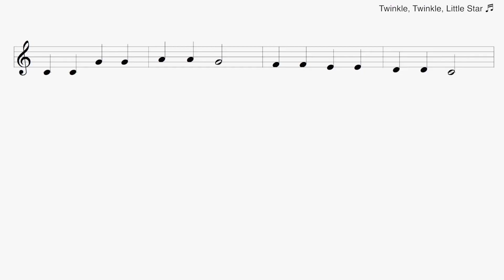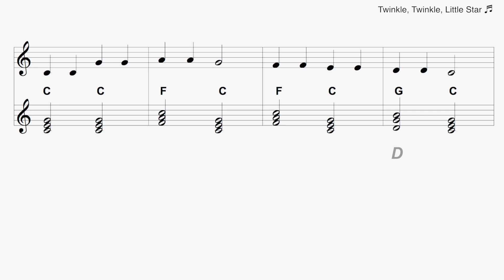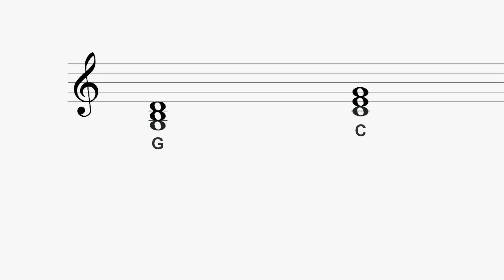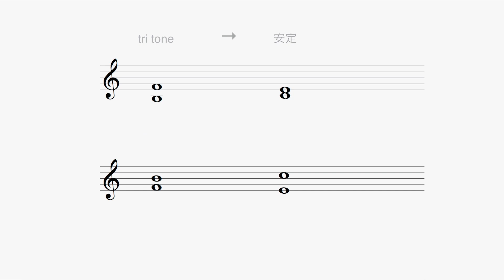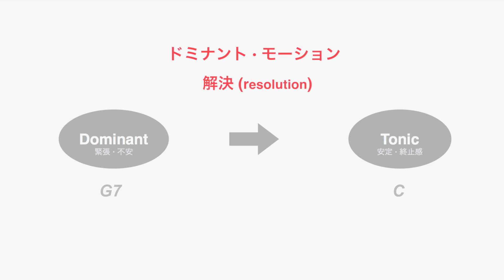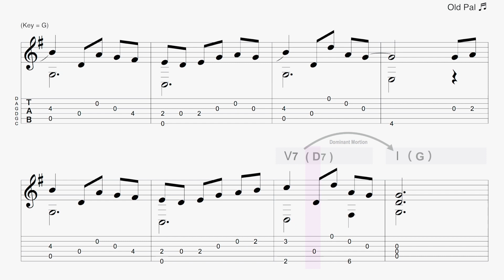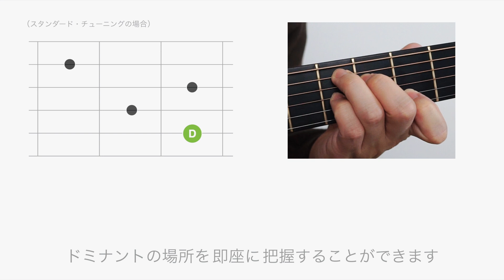【音楽理論④】ドミナント・モーションを解説, いちばん基本のコード進行【主要三和音】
ドミナント・モーション ／ 主要三和音であるトニックとドミナントの関係をギター譜例付きで解説
ソロギター、弾き語りでも役に立つコード進行の基本, ［下山亮平 Music Lesson # 4 ］

【 基礎から学ぶ音楽理論：コードセオリー基本編 】

この動画の内容を補足する説明や資料をご覧いただけます。

【 使用楽曲】
「きらきら星」
「Wedding Bouquet」from “Philosopher’s Stone”
「Old Pal」from “Invite”

オフィシャルサイトにて CD、楽譜集ご購入いただけます。

下山亮平（しもやまりょうへい）
2002年からフィンガースタイルのギター・アルバムを多数リリース。200万枚のヒットを記録した Def Tech の「My Way」にギターで参加。伊藤由奈のシングル「Mahaloha」作曲。音楽ストリーミングサービスSpotifyにて楽曲「Closing」が400万回を超える再生数を記録。日本国内でのツアーの他、アジア、ヨーロッパ等 海外での演奏経験も多数。